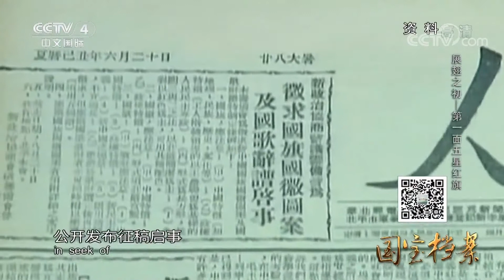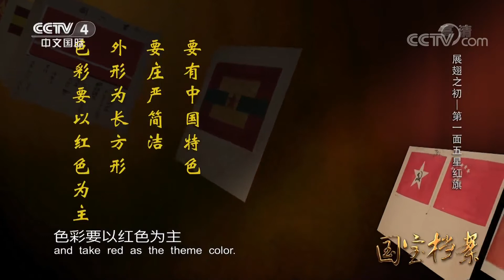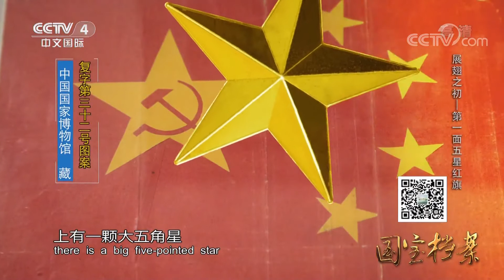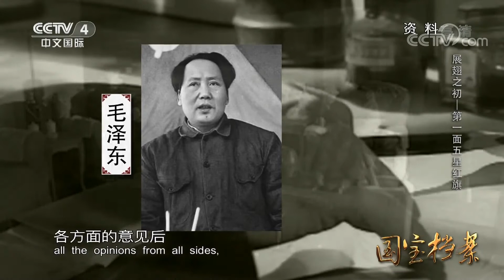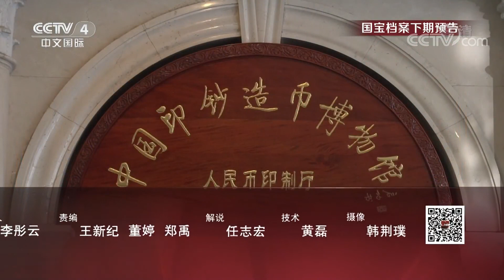《国宝档案》 20171002 展翅之初——第一面五星红旗 | CCTV-4